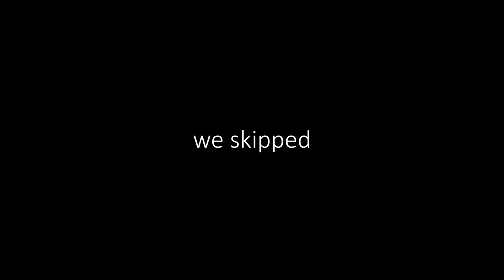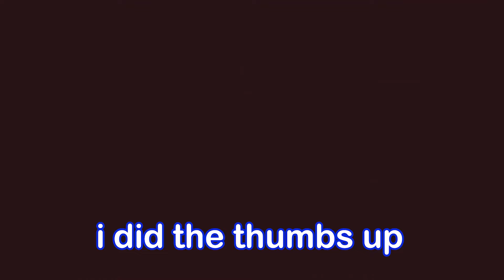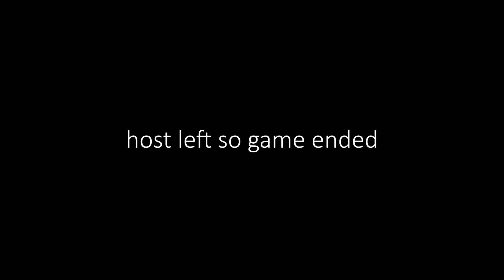Trolling in Among us VR 🤣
maybe hit dat subscibe button?

AMAZON
Oculus Quest 2
Mouse I use (actually really good)
Headset I use